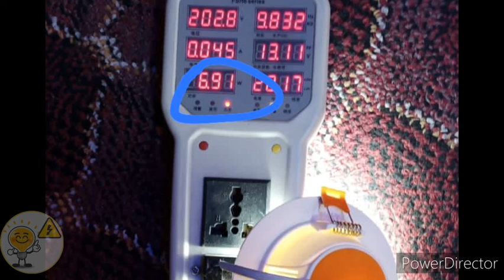How to mark with lasser marking machine